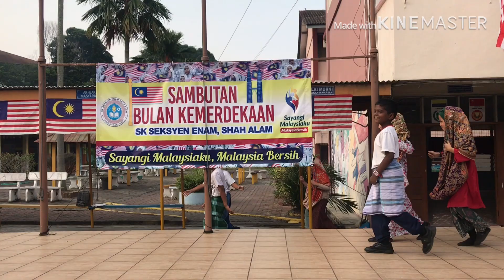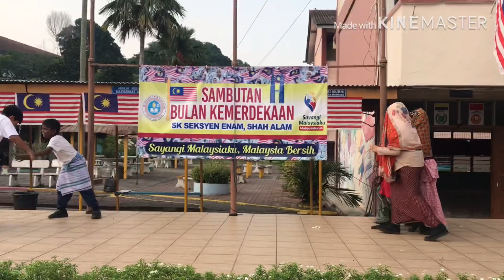Sketsa Merdeka SKS6